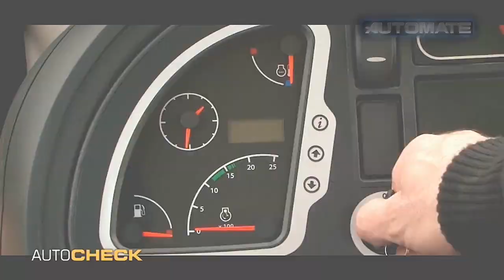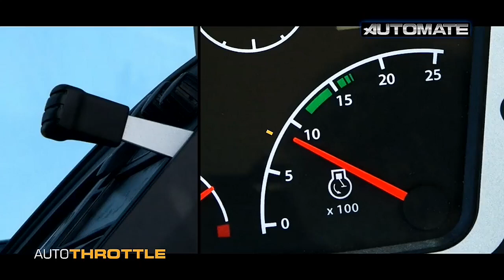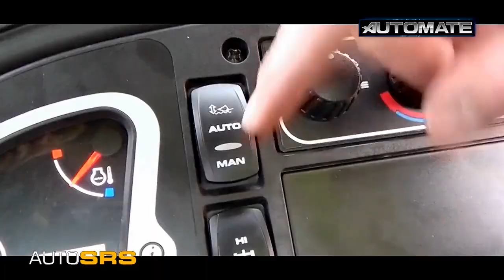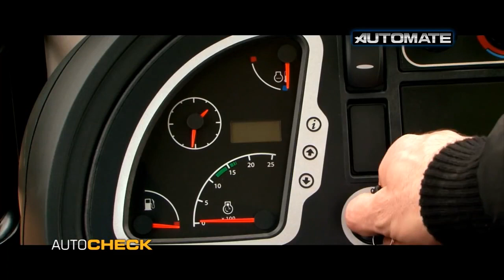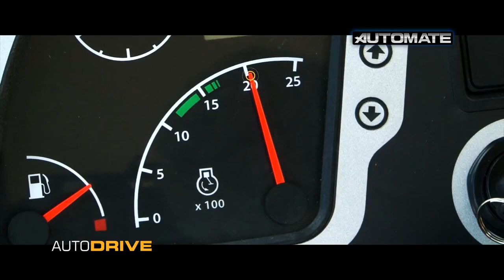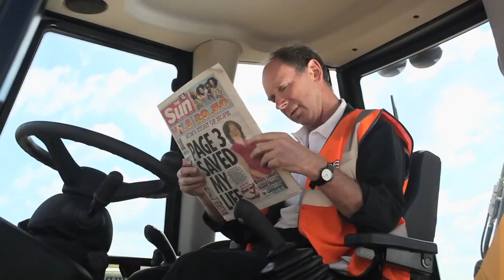JCB 3CX Super Backhoe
We've applied innovative technologies to squeeze the absolute maximum out of every drop of fuel on the JCB 3CX 14 Super. The result? During typical road travel, loading, excavating and idle cycles, the 3CX 14 Super JCB backhoe loader, equipped with a powerful 91 hp EcoMax engine, delivers an average fuel saving of up to 16%, plus lower emissions and noise levels. And, with extended periods between fill ups, you benefit from a longer, more productive work day. But the efficiency (and other) benefits certainly don't end there on a JCB 3CX 14 Super.